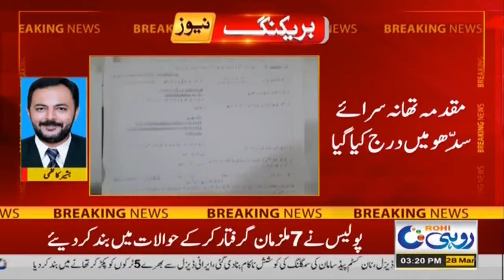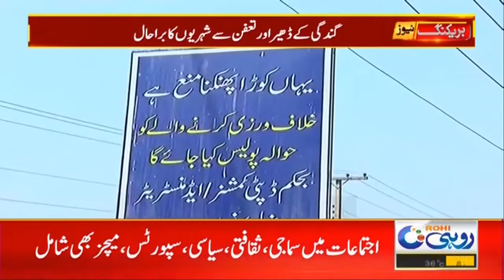Alert! Corona Getting Worse 3pm News Bulletin 28 March 2021 Rohi